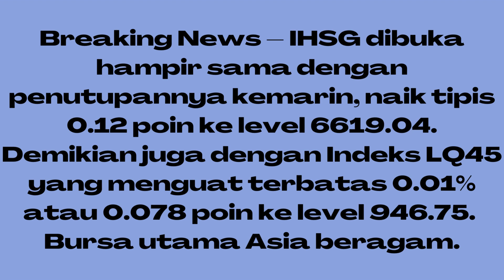IHSG Rabu (07/06) Dibuka Naik Tipis 0.12 Poin ke Level 6619.04, Bursa Regional Beragam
IHSG dibuka hampir sama dengan penutupannya kemarin, naik tipis 0.12 poin ke level 6619.04. Demikian juga dengan Indeks LQ45 yang menguat terbatas 0.01% atau 0.078 poin ke level 946.75. Bursa utama Asia beragam.